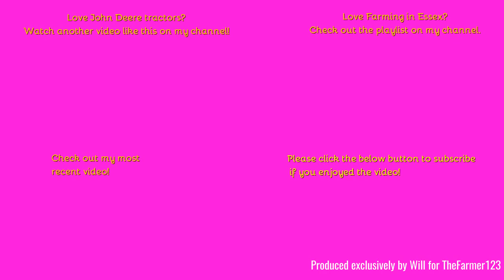Farming in Essex - Baling Straw with John Deere 5115M & Krone round baler. [23]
Hello,
A bit of unusual one here, this is the only Krone round baler I have found round here - Unfortunatley across the fields on a haisey day but still worth taking a look at!
Music in the video:
Outtro Music:
Comment Rules (Last Update: 12th June 2017):
1. Do not swear or be rude in the comments. Any comments that contain this will be removed by me. Equally if I decide there is an aggressive comment towards me or someone else, that will also be removed.
2. Use correct grammar and try to use correct spelling. I want the comments section to be presentable. If there is deliberate misuse of grammar and spelling I will not reply to the comment, More on this below.
3. Try not reply to everyone with their comments in each video, as I will do that but if you can help someone and I do not get there first than please do.
4. I am up for constructive criticism so if you have any for any video than please do leave it in the comments section and let me know and I will do my best to resolve this.
5 - NEW: NO fake comments, and by this I mean bots spamming me. I have had this in the past and it's not fun getting excited that you have a new viewer when it's actually just a bot. Any comments that contain this will be removed by me & flagged to YouTube for spam.
6 - No previous comments, and by this I mean copied & pasted comments that have been previously posted before and I have replied (If I have not replied at the time of post then fair enough, I will reply on the latest). There is no need for the same one comment, but on two videos to be posted twice. Not only does it waste my time answering it again but it waists yours too!
7 - No links to be posted in my comments due to safety reasons. If you want to show me a channel use that one if its yours or quote the name, not the link! Any comments that contain this will be removed by me.